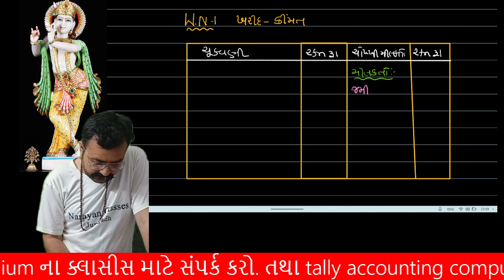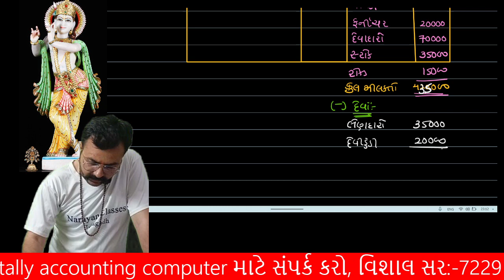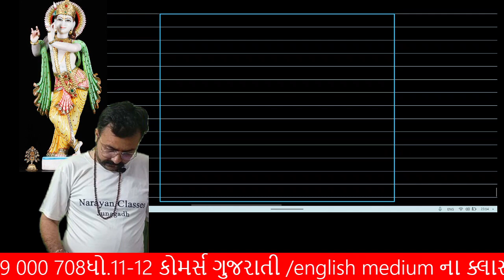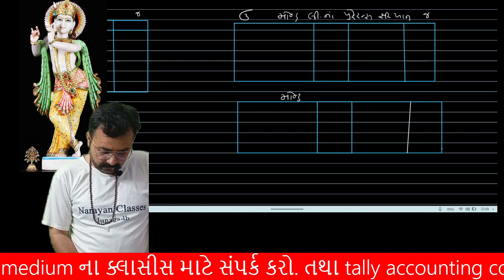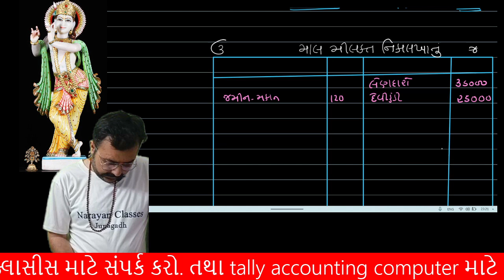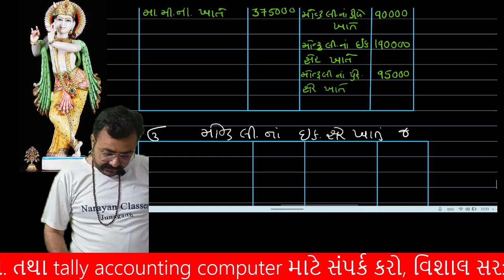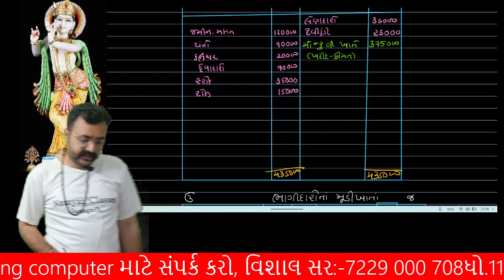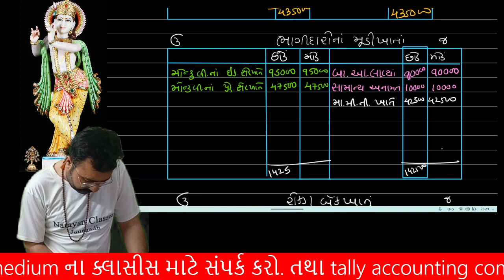bhagidari pedhinu company ma rupantar b.com sem 2|bknmu|sum no.6|kautilya|paid course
b.com, b.b.a and c.a. accounts
bhagidari pedhinu company ma rupantar b.com sem 2|bknmu|sum no.5|kautilya|paid course